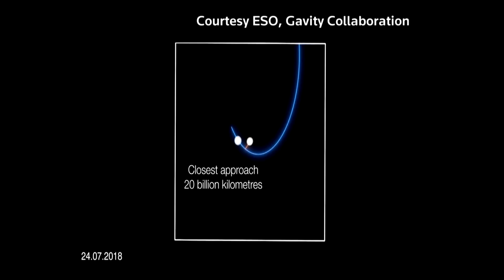Astronomers discover star dancing around blackhole, confirming Einstein's theory of relativity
Astronomers in Chile discovered a star dancing around a black hole at the center of the Milky Way. The star's movements are in tune with Albert Einstein's general theory of relativity.